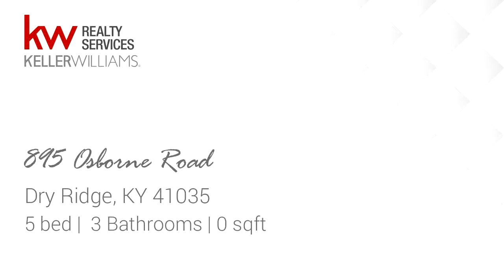Home for sale - 895 Osborne Road, Dry Ridge, KY 41035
*Spacious, All Brick, 5-Bedroom, 3-Full Bath Ranch Home Privately Located on 1.7+ Acres*Open Floor Plan Showcases Tall Ceilings, Stone Fireplace, Skylights & Finished Basement*Large Master Offers Private Bathroom w/ Garden Tub, Shower & Tile Floor*Walk-Out, Eat-In Kitchen Features Custom Ceramic Tile Floor, Counter Bar & Modern Hardware*Full, Finished Basement Provides Additional Floor Of Living Space Including 2 Bedrooms, Family Room, Full Bathroom & Storage Area*Relaxing, 2-Tier Deck Accesses A Refreshing, Private Pool*

Bedrooms: 5
Bathrooms: 3
Square Feet: 0
Price: $249,900

08/09/2019 02:45:03 am

Last modified: